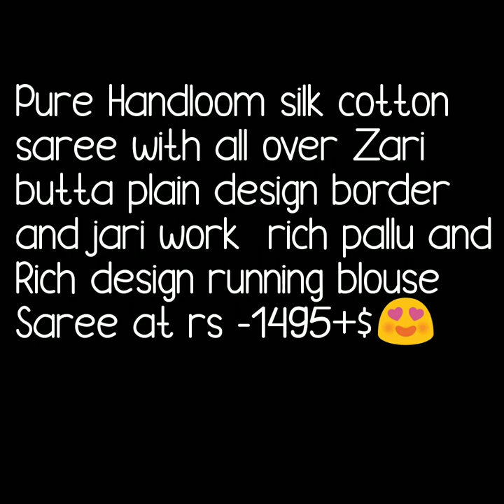Pure Handloom Soft Cotton Saree with Zari Butta party ware soft sik saree jari work rich pallu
1 . watsup for order: 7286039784
 2. no negotiations please
 4.Sorry, cash on delivery service is not available
 5.payment can send through RTGS,,google pay or paytm,account transfer.
 6.Dispatch will be with in 2 3 day after payment
 7.After dispatching we will send you courier number through watsup
 8.Depends on distance item will receive.normally 7 to 10 working days
 9.Take video at the time of parcel open
10.if you find any damages you can returned to same address
11.we supply all over  india,and overseases also.